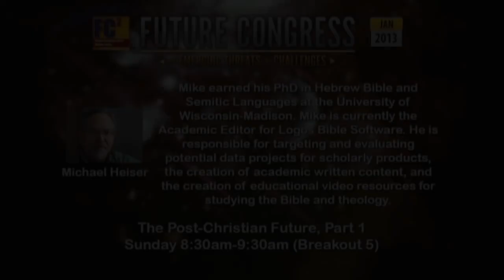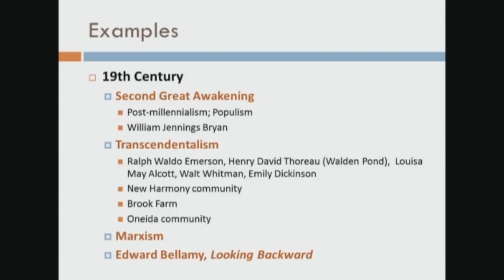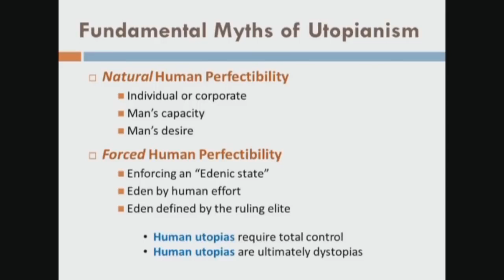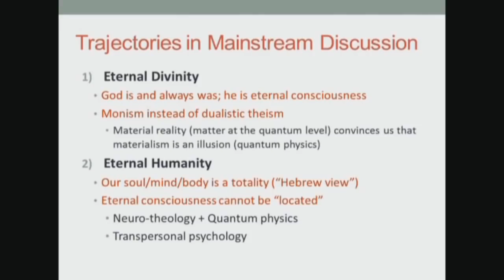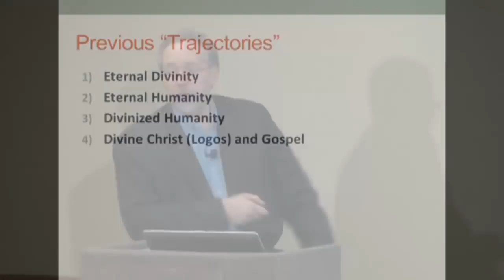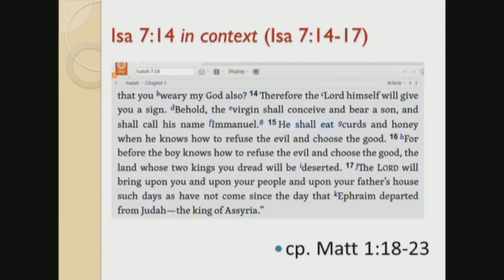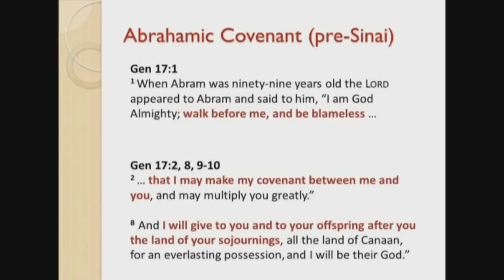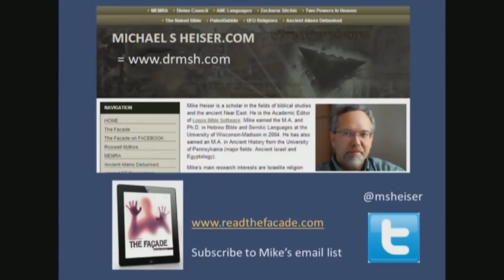Michael Heiser The Post Christian Future